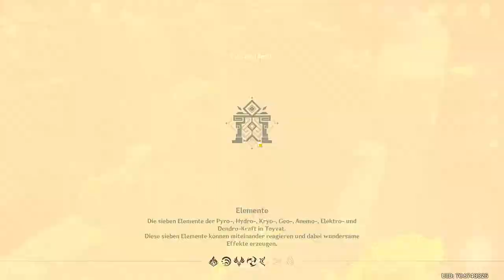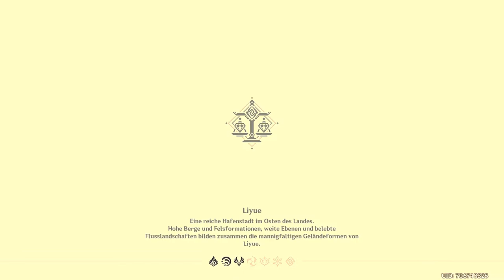Genshin Impact - Event - Wie von göttlicher Hand geschaffen - Selbst Gestaltung - 2022.03.02